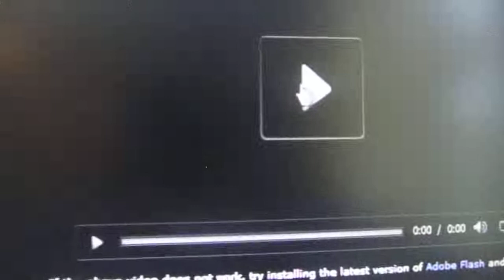Snapper Del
Snapper Del Cielo @ Gordyville in March  2012 , Score 141.5